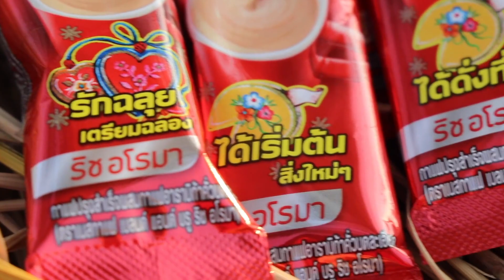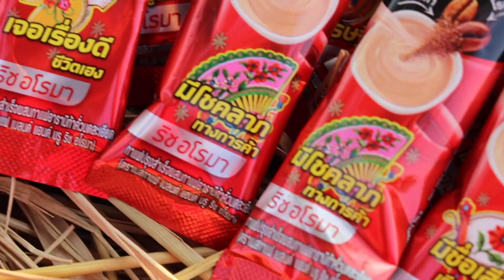ต้อนรับตรุษจีนกับสองสาวยี่เฟยและยี่ปั๊ว ผู้มาพร้อมกับ โชคลาภ วาสนา เชื่อเสียง เพิ่มพูลเงินทอง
สองสาวตระกูลยี่ สองศรีพี่น้อง ผู้มาพร้อมกับ โชคลาภ วาสนา เชื่อเสียง เพิ่มพูลเงินทอง เพราะมีของมงคลจากสวรรค์ส่งมา ร่วมต้อนรับเทศกาลตรุษจีนสุดยิงใหญ่ เสริมความมงคลกับเนสกาแฟเบลนด์ แอนด์ บรู มาพร้อมกับกลิ่นหอมแห่งความมงคล เสริมโชคตลอดปี
หอมอร่อยแล้วยังให้โชค ช้อปเลย!